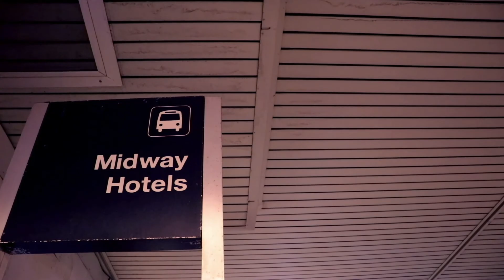Oregon Travel Video